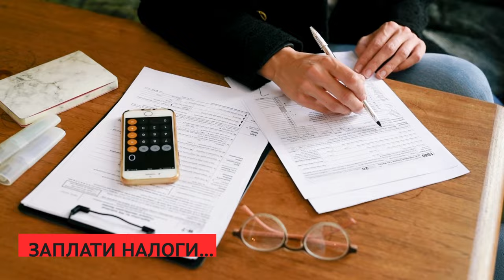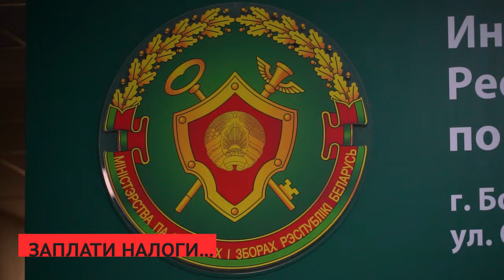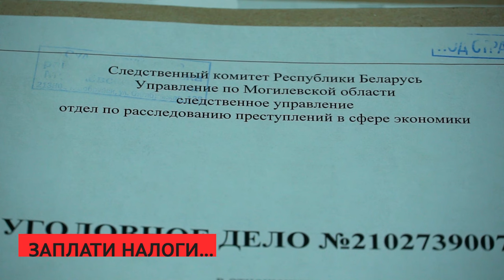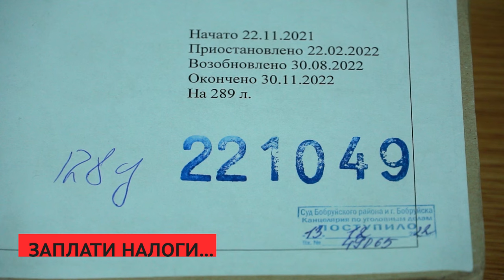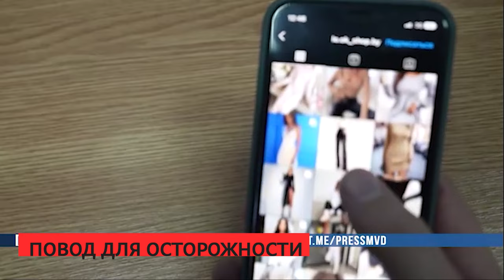Сирена 29 11 2023